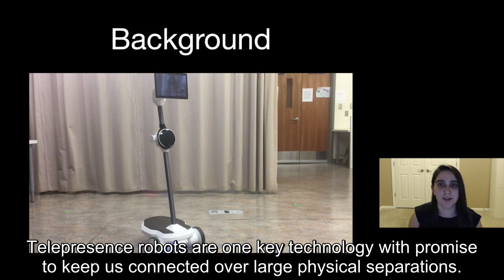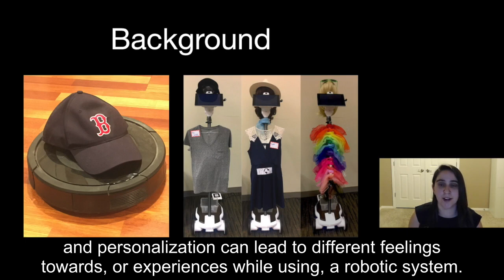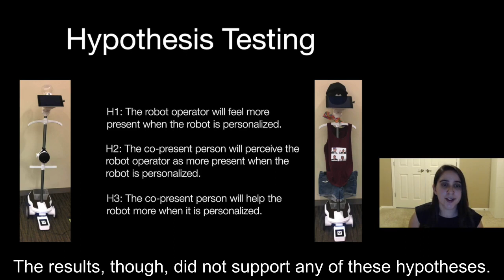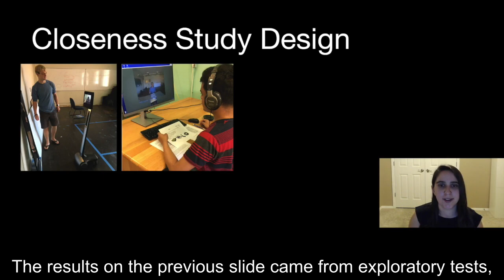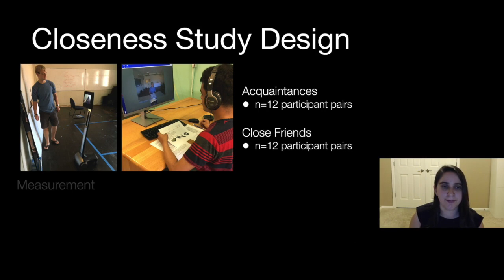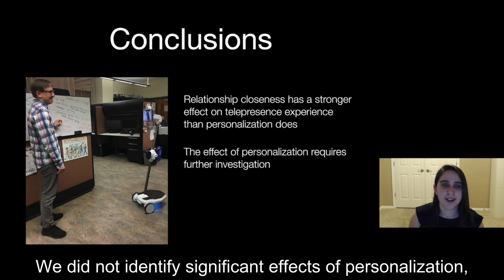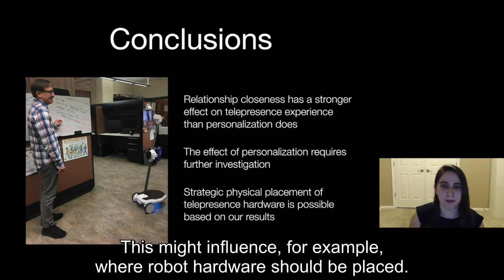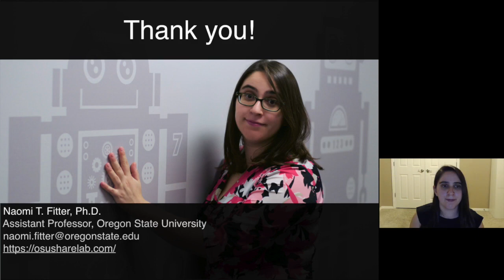Closeness is Key over Long Distances: Effects of Interpersonal Closeness on Telepresence Experience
Naomi T. Fitter, Luke Rush, Elizabeth Cha, Thomas Groechel, Maja J. Matarić, Leila Takayama

Session: Telepresence

Abstract
However, the factors affecting how humans can best make use of such systems are not yet well understood. This paper explores the effects of personalization and relationship closeness on telepresence via two studies. Study 1 was a between-participants experiment that investigated telepresence robot personalization. 32 pairs of friends (N = 64) participated in the study's team-building-style activities and answered questions about robot operator presence. The results unexpectedly indicated that relationship closeness influenced the interaction experience more than any other considered predictor variable. To study closeness more rigorously as the central manipulation, we conducted Study 2, a between-participants experiment with 24 pairs (N = 48) and a similar procedure. Robot operators who reported a closer relationship with their teammate felt more present in this investigation. These findings can inform the design and application of telepresence robot systems to increase a remote operator's feelings of presence via robot.